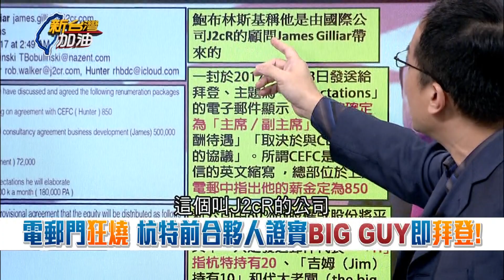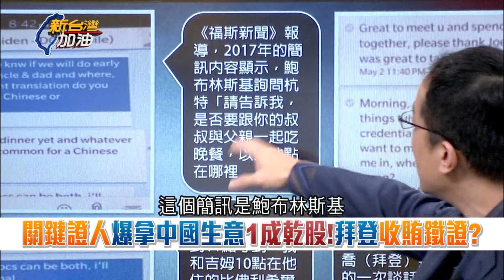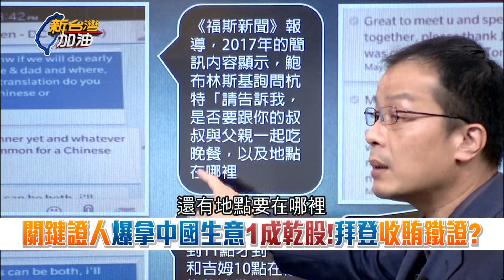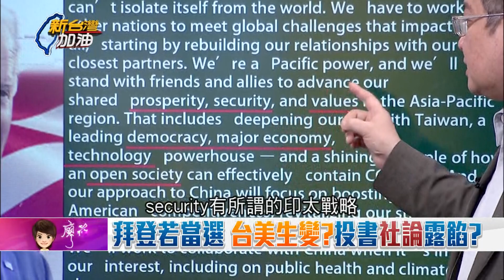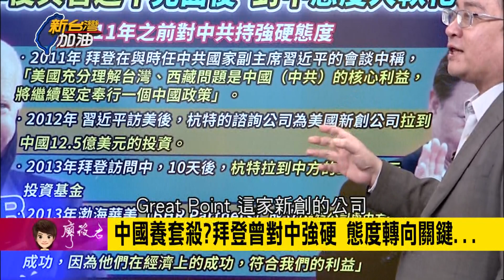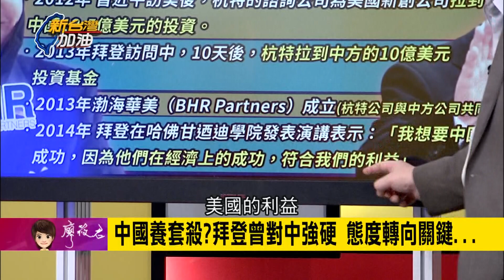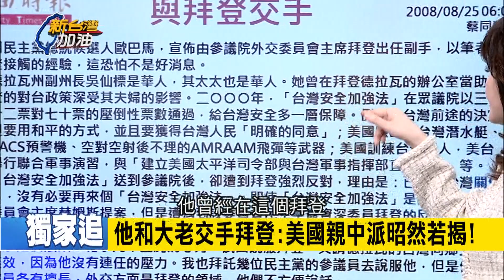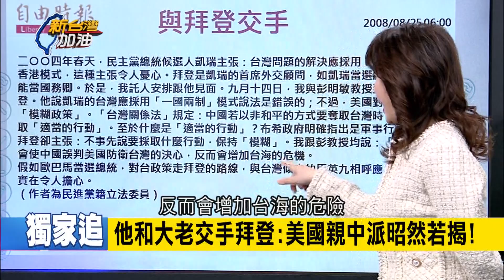拜登"電郵門"背後吹哨人公開現身！ 爆料拜登拿中國生意"1成乾股"成收賄鐵證!? 若當選將"台美生變"投書社論露餡!?｜廖筱君主持｜【新台灣加油PART1】20201023｜三立新聞台